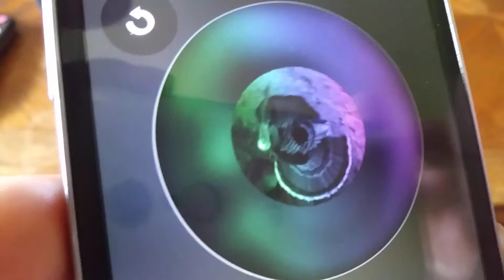That's Not Charlie Manure